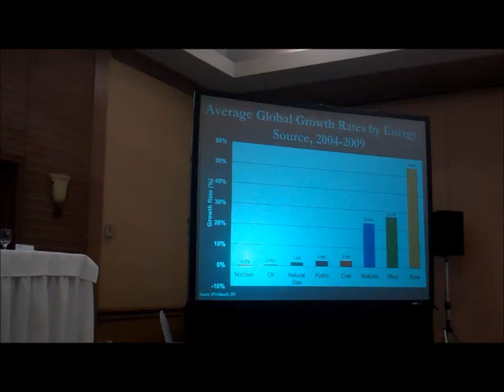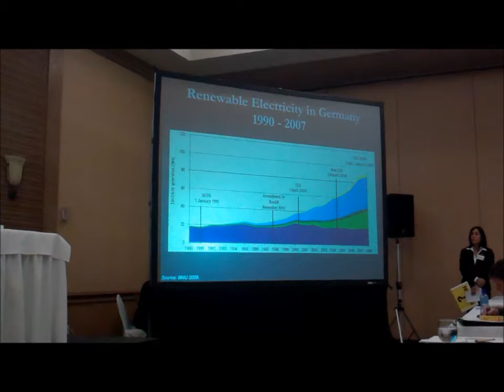Alexander Ochs presents at Clean Energy Business Forum in Santo Domingo, D.R. (Part 1)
Worldwatch Institute's Climate & Energy Director, Alexander Ochs, presents at Clean Energy Business Forum in Santo Domingo, D.R. on Designing Clean Energy Roadmaps for the DR & Haiti.